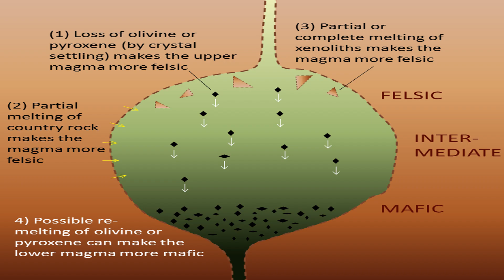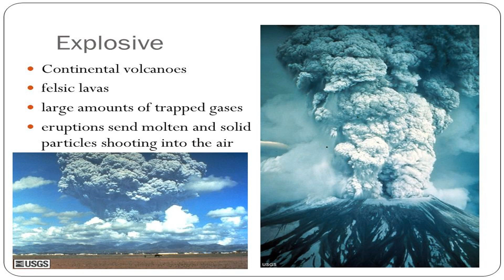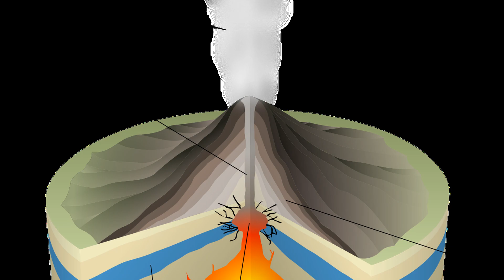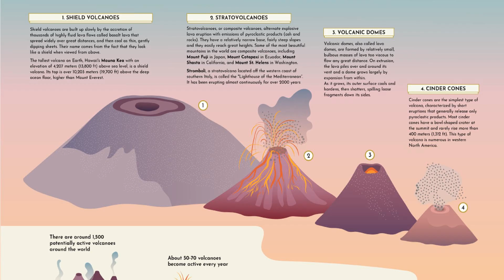Five EXPLOSIVE Facts About Volcanoes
In our latest video, we explore five mind-blowing facts about volcanoes that you probably didn't know about. From creating new islands to causing lightning storms, volcanoes can be both beautiful and terrifying. So join us as we dive into the explosive world of volcanoes!